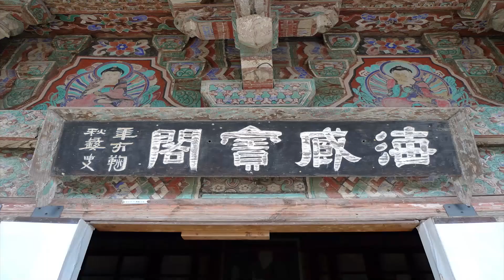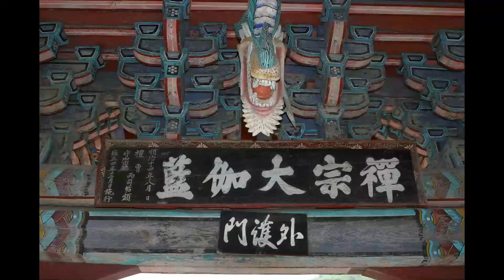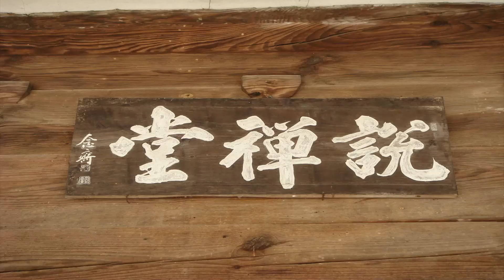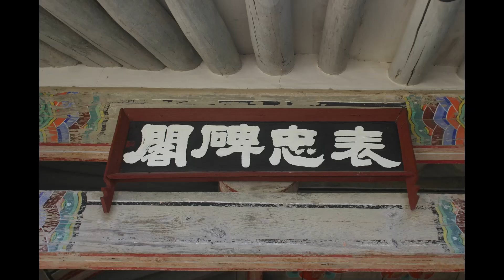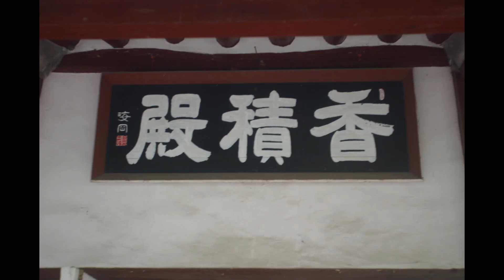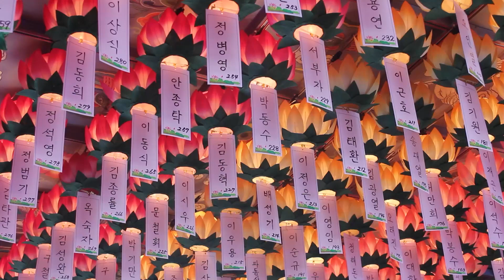보명스님 - 초발심자경문 강의 (4회). 계초심학인문 - 4. 대중생활과 외출시의 규범.